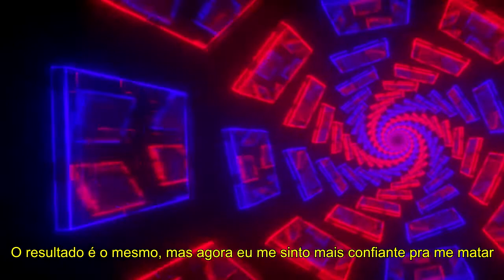$UICIDEBOY$ - All That Glitters Is Not Gold, But It's Still Damn Beautiful [legendado]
Desculpa por demorar a postar vídeos, to bem desanimado.

$uicideboy$ - Todos Esses Glitters Não São Ouro, Mas Ainda São Bonitos Pra Porra